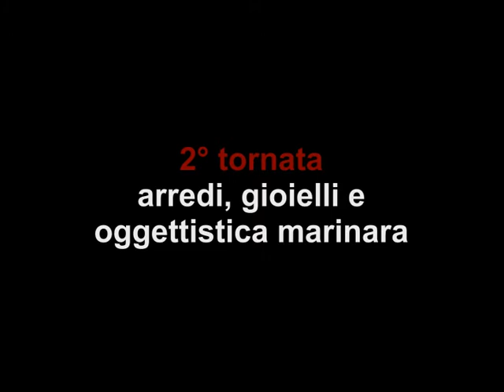Stadion: 2° tornata asta 17 maggio 2012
Breve presentazione della 2° tornata dell'asta del 17-18 maggio 2012 presso la Stadion casa d'aste di Trieste - riva Tommaso Gulli, 10a. Maggiori info su